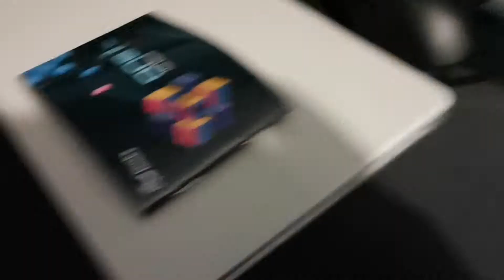Ducky one 2 mini noisy bezel (and fix)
Notices a bad noise moving the keyboard around while gaming without my headphones on. I didnt bother returning it and decided to use a supertiny bit of pfpe anti squeak oil on the sides. Lets hope it lasts. 😎